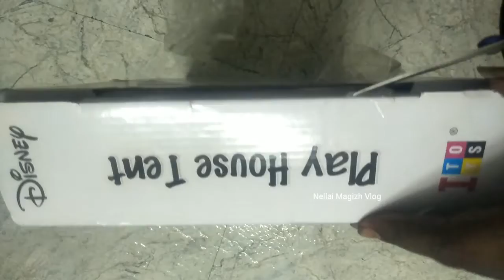Unboxing Play House Tent